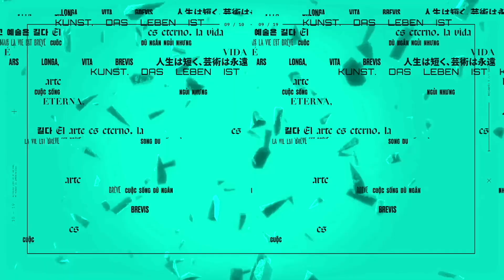NO HAGAS ESTO EN TUS RANKEDS: SICKLY ANALIZA 9Z VS SUNXET | El Profesor: S2 | VCT Latam | VALORANT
En esta nueva edición de El Profesor, Juanes “sickLy” Valencia, nos trae una nueva jugada para analizar y entender la toma de decisiones de los jugadores profesionales de VALORANT en la Liga Challengers. En este caso, la ronda 11 de 9z Team vs SunXet Club nos ofreció una definición sorpresiva. Descubre más en este análisis.